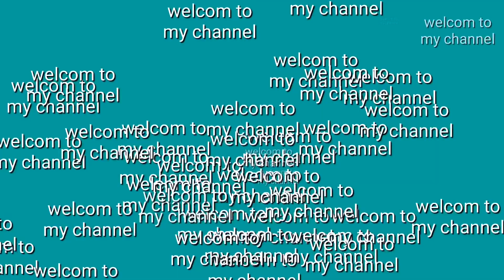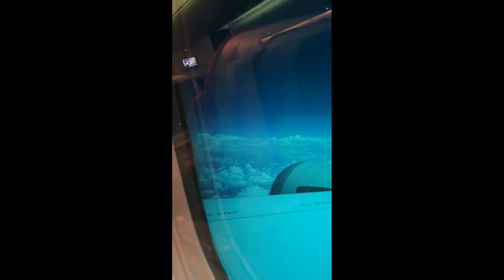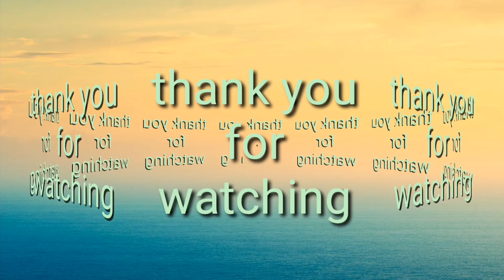Travel to go home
Pauwi nko sa amin. Pero dumaan muna ako ng cebu Para sa swubtest. Kya andito ako sa cebu